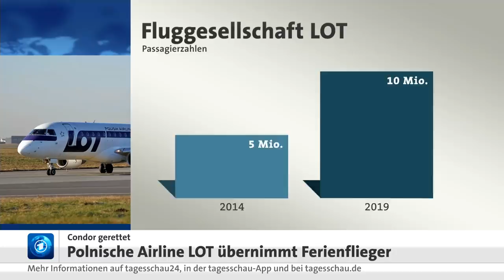Ferienflieger: Polnische Fluggesellschaft LOT übernimmt Condor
Der Mutterkonzern der polnischen Fluggesellschaft LOT soll neuer Eigentümer des deutschen Ferienfliegers Condor werden.

Die LOT-Mutter PGL habe im Bieterrennen das attraktivste Angebot vorgelegt, teilten Vertreter beider Seiten in Frankfurt mit.

Condor soll nach dem Verkauf an LOT weiter unter ihrer Marke fliegen. "Die Marke Condor bleibt, wie sie ist", sagte Condor-Vorstandschef Ralf Teckentrup. Beide Marken seien stark und würden getrennt auftreten, erklärte auch LOT-Vorstandschef Rafał Milczarski.

Condor habe mit PGL und LOT "stabile" und "erfahrene" Partner gewonnen. Zusammen würden künftig doppelt so viele Passagiere bedient werden. Damit würden Condor und LOT "eine der größten Luftfahrtgesellschaften und eine führende Ferienfliegergruppe in Europa bilden".